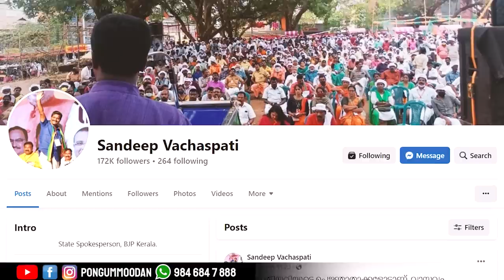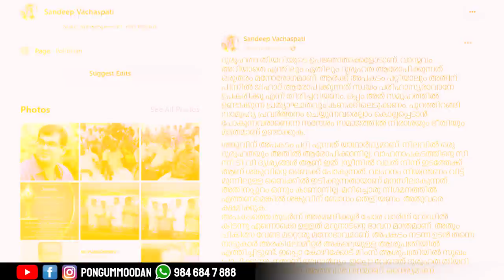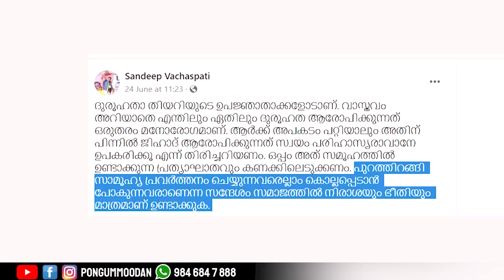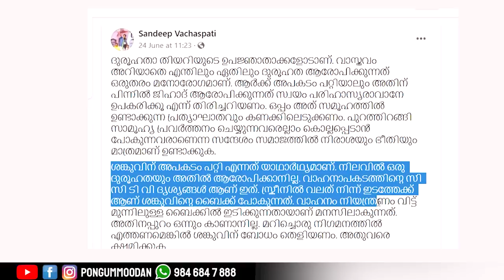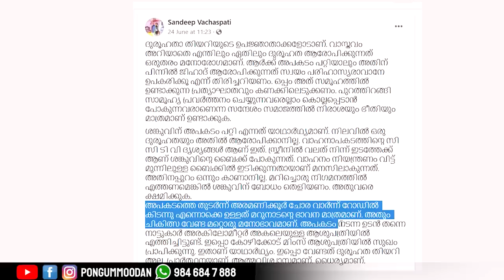സന്ദീപ് വാചസ്പതി അഥവാ ഫ്രോയിഡ് രണ്ടാമൻ | Sandeep Vachaspati | Pongummoodan | Freud